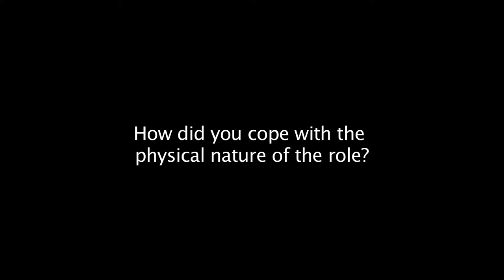Touch - In Cinemas from 21 May 2015 Interview on set with Leeanna Walsman (4)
“A stirring and masterful mystery-thriller” – Broadsheet
TOUCH stars Leeanna Walsman, Matt Day, Greg Hatton and Onor Nottle and is in theatrical release from 21 May in Adelaide, Melbourne and Sydney.

A woman with an unbearable secret goes into hiding with her daughter until her past catches up with her and an impossible choice must be made.

Touch was written and directed by Christopher Houghton and produced by Julie Byrne of Triptych Pictures.

TOUCH premiered at the SYDNEY FILM FESTIVAL, BYRON BAY INTERNATIONAL FILM FESTIVAL and NEWPORT BEACH FILM FESTIVAL. The next festival run for TOUCH will be later in 2015 at the CANNES ANTIPODEAN FESTIVAL, FRANCE and ST TROPEZ FILM FESTIVAL, FRANCE.

TOUCH will have a Q&A screening at The Regal Theatre, Adelaide on Sunday 17 May at 6:30pm; a Q&A screening at Event Cinemas, Bondi Junction on Monday 18 May at 6:30pm; a Q&A screening at the Classic Cinema, Melbourne on Thursday 21 May at 7pm and a Q&A screening at the Cameo Cinema, Melbourne on 23 May at 7pm.

Rated MA15+ (Strong sex scenes and nudity)